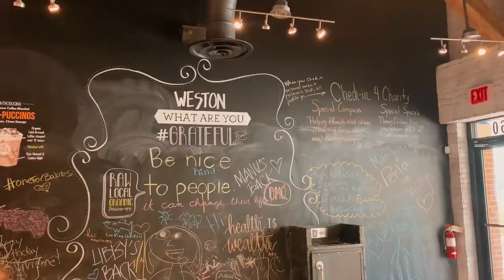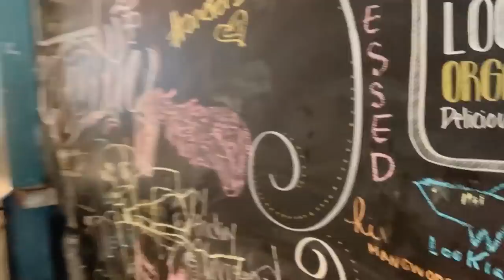TRAINING MY 30 DAY CHALLENGE WINNERS! | Katya Elise Henry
Congrats to my 30 Day Challenge winners! They got to workout with me and I gave them great tips on technique, what to eat after, and how to feel good.

Make sure you're following me!

for workout programs, leggings, supplements, meal plans, gym equipment, cute backpacks, hats, helpful blogs, & so much more.

for Katya t-shirts and posters.